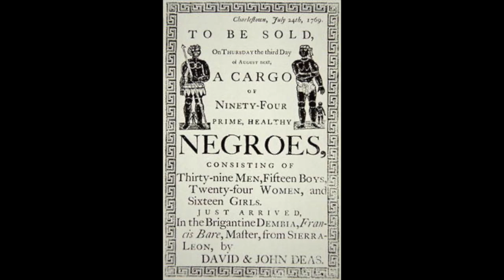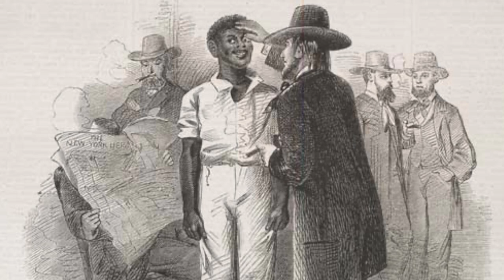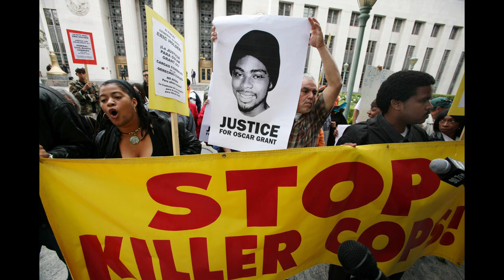Lawrence "Larry" Watson "Half Empty Glass" a Tribute to Tyre Nichols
The song "Half Empty Glass" is being dedicated to the life of Tyre Nichols. Another who has joined the legacy of black men and women executed by the state.